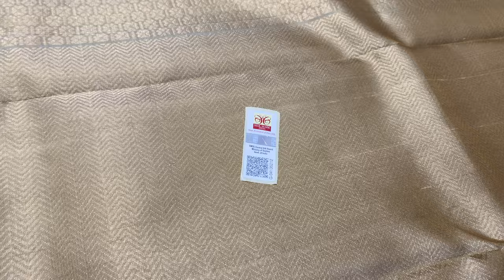Handloom Soft silk sarees | 1000 Puttas Soft Silk sarees online | Varnaa Soft Silk Sarees Sirumugai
1000 PUTTA TYPE PURE SOFT SILK SAREES HANDLOOM MADE  @ 6700/-

Varnaa
11/137c, cheran nagar,
Annur Road
Sirumugai ,
Coimbatore dt.
Tamil nadu